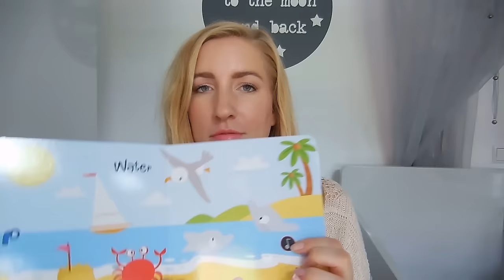Update - Nils 7,5 maand oud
Oeps! Ik heb niet op zitten letten en dus stond mijn video voor morgen in plaats van vandaag gepland! Voor de oplettende kijken, jep dit is al de tweede keer deze week.. Sorry!! Vandaag een update van hoe het met Nils en met mij is nu Nils inmiddels 7,5 maand oud is! Ik was o.a. naar de chirurg voor mijn navelbreuk en Nils tijgert inmiddels megasnel door het huis heen. Kortom: weer genoeg te vertellen. Het is een lange video dus pak een groot glas water of limonade (of gewoon een ijsje natuurlijk) en dan kunnen we beginnen!
Veel kijkplezier!

Liefs,
Carien